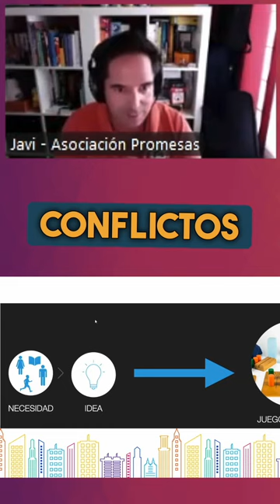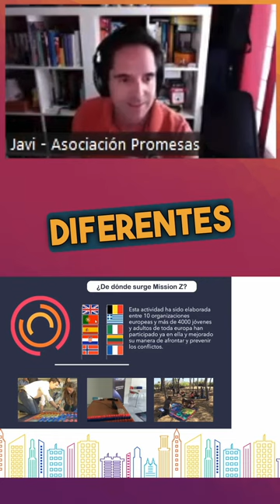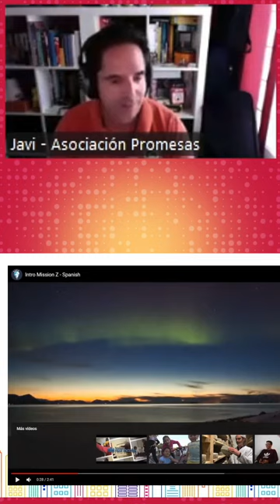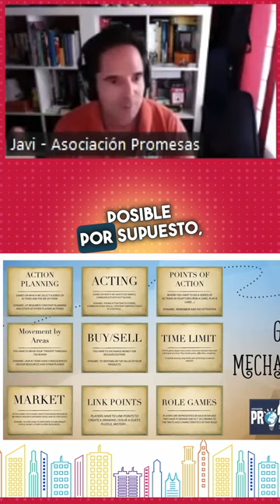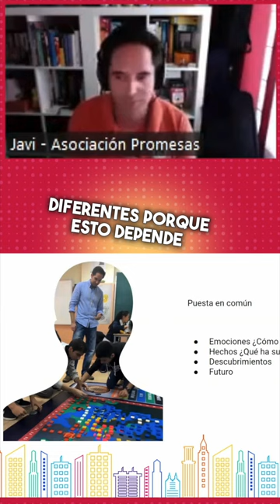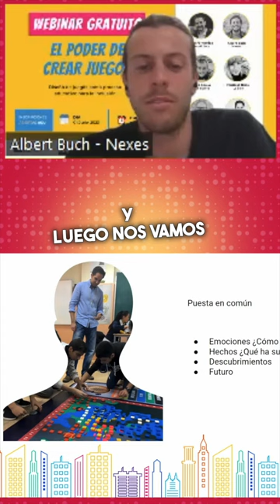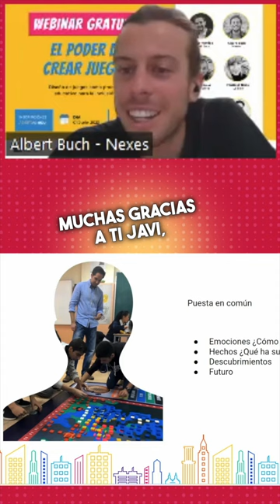Diseño de Juegos Educativos Immersivos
Video que recoge mi intervención en el webinar que organizó la Asociación Nexes Interculturals de Barcelona, el pasado mes de Junio.

Muchas gracias por la invitación.